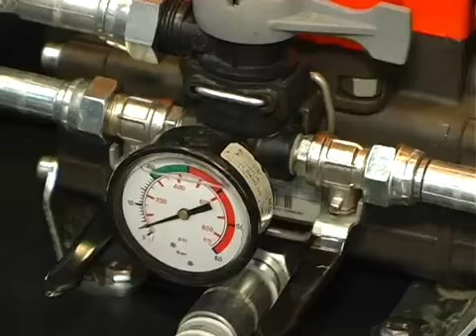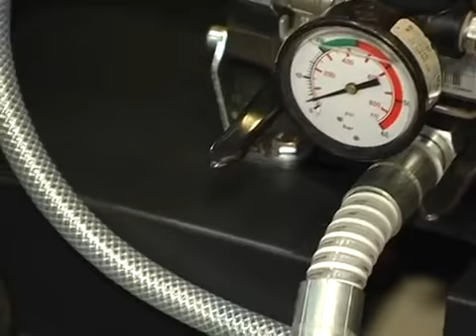Expo NEWS Kiev Build 2012